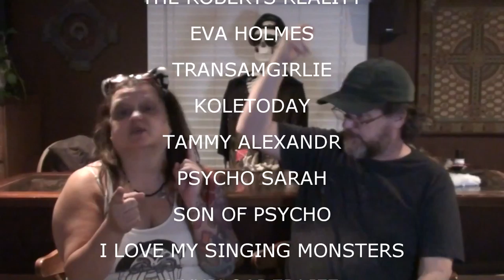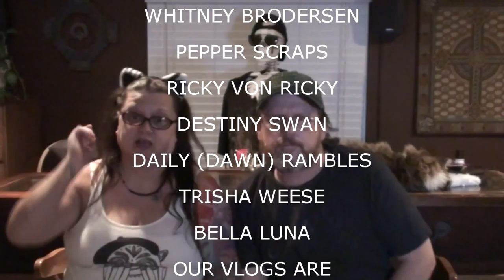SHOUTOUTS JUNE 15 2015